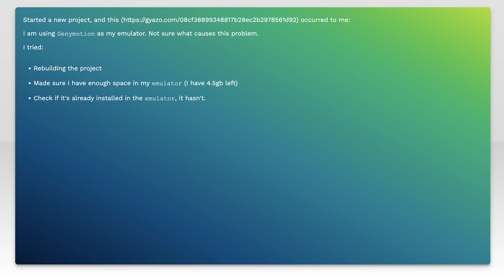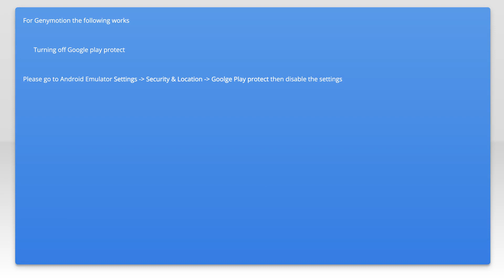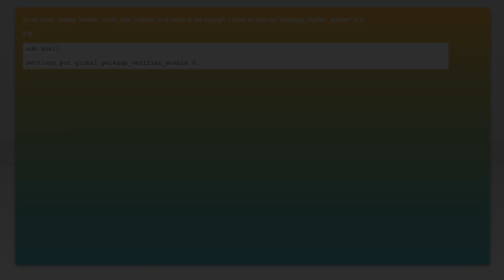Application Installation Failed - INSTALL_FAILED_VERIFICATION_FAILURE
android: Application Installation Failed - INSTALL_FAILED_VERIFICATION_FAILURE

Related to: android, android-studio, apk, genymotion